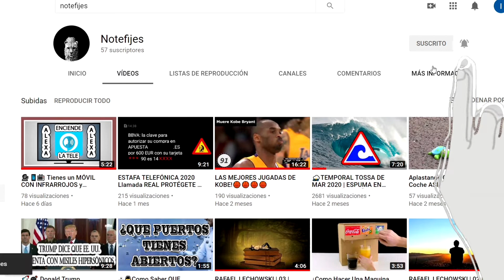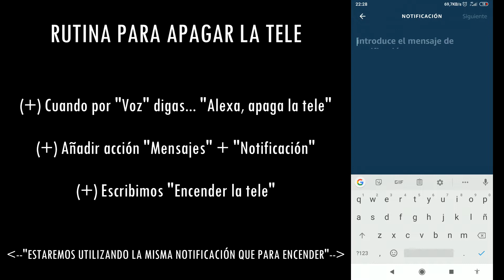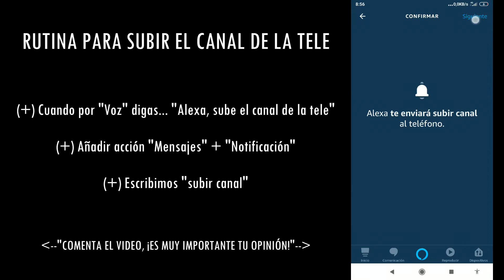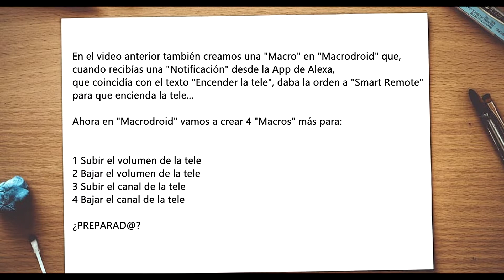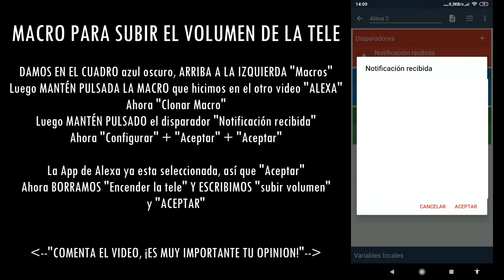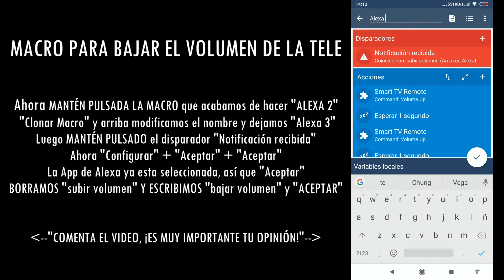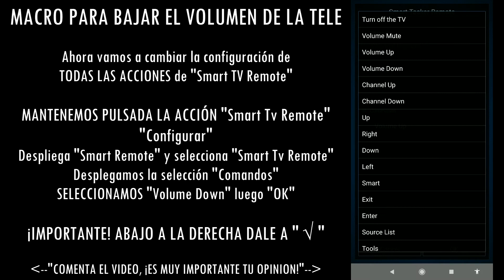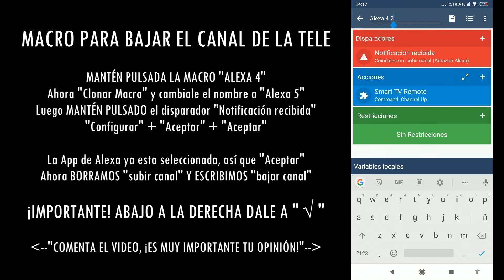🗣️ 📱📺 Tienes un MÓVIL CON INFRARROJOS? CONTROLA TU TV con ALEXA #2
Tienes un "Xiaomi Redmi Note 5" o un ANDROID CON INFRARROJOS? ESTE ES TU VIDEO

En este tutorial aprenderemos a SINCRONIZAR ALEXA con un MÓVIL o celular con INFRARROJOS para ENCENDER LA TV, APAGAR LA TV, subir, bajar el volumen de la tv y cambiar el canal. Todo ello lo conseguimos gracias a "MACRODROID". Esta aplicación recibe una notificación por parte de la App oficial de Alexa cuando le pides encender la tele y SMART REMOTE, es la App que utilizara los rayos infrarrojos del XIAOMI REDMI NOTE 5 para comunicarse con la tv.

¡GRACIAS POR APOYAR MI TRABAJO!